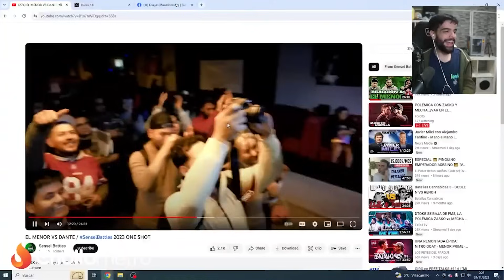🔥ESTE ES EL CASTIGO A EL MENOR POR EL ESCUPITAJO🔥 *EL MENOR VS DANTE SENSEI BATTLES*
FORCE REACCIONA A EL MENOR VS DANTE en la BATALLA ESCRITA de SENSEI BATTLES